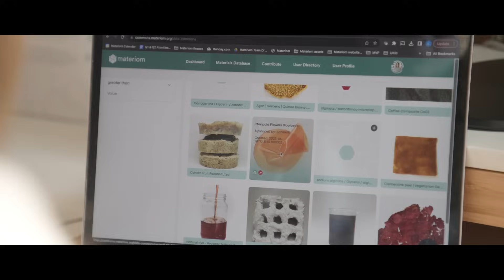Transforming the system to turn the tide on plastics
The Ellen MacArthur Foundation (United Kingdom), honoured in the Inspiration and Action category, has played a leading role in mainstreaming a lifecycle approach, including for plastics. The foundation has published reports and established networks of private and public sector decision makers, as well as academia, to develop lifecycle initiatives and solutions to the climate crisis, biodiversity loss, plastic pollution and more. It leads the Global Commitment with UNEP.